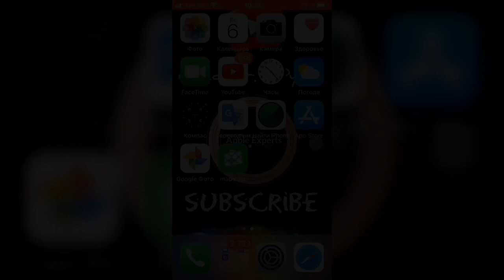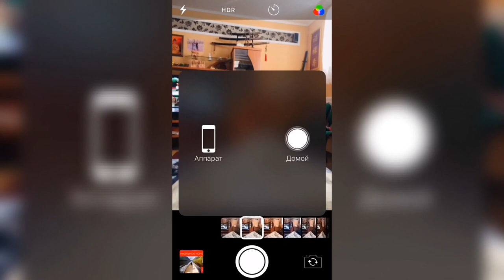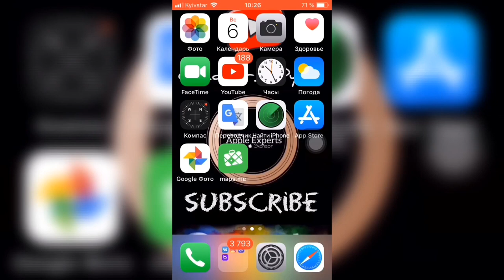🌅Делаем МАКСИМАЛЬНО качественные ФОТО на iPhone/iPad🌅 - Apple Experts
1. Нужно выбрать маску для фото
2. Яркость
3. Фокус
4. Протирать камеру